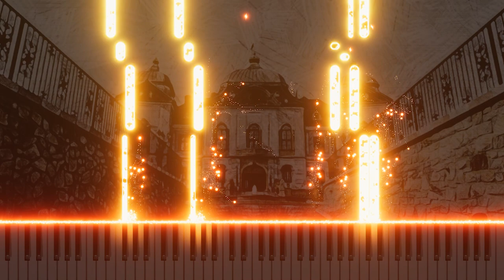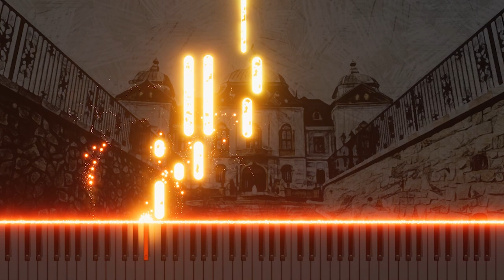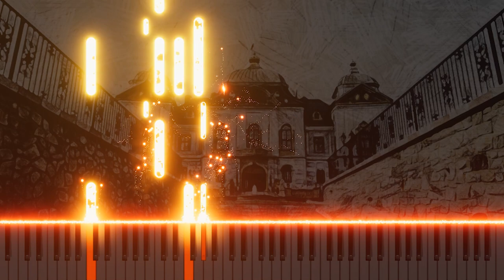Mozart's Don Giovanni - 'Notte e giorno faticar' Piano Arrangement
This video presents my piano arrangement of 'Notte e giorno faticar' from Mozart's 'Don Giovanni'. The piece captures the intensity and emotions of the character through the nuanced piano performance, offering a contemporary reinterpretation of the opera's charm.